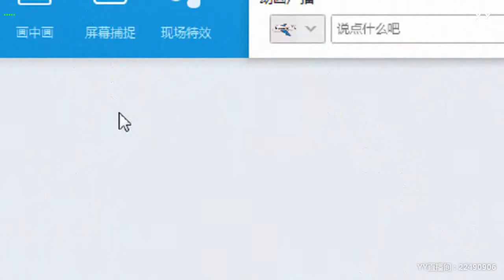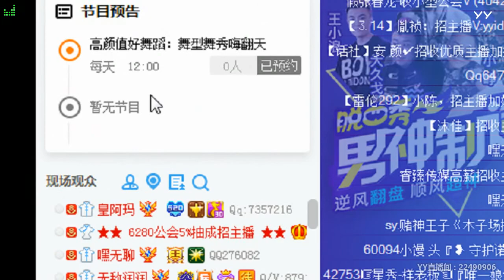YY LIVE 燃舞蹈 月月 -《燃舞蹈》（Artists・Sing・Music・Dance・Instrument・Talent Shows・DJ・KPOP・Remix・LIVE)